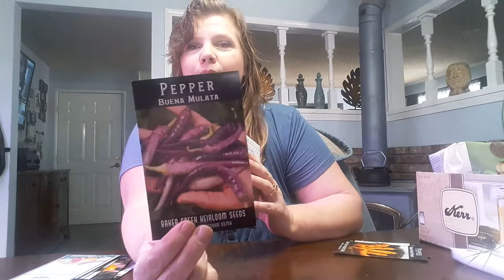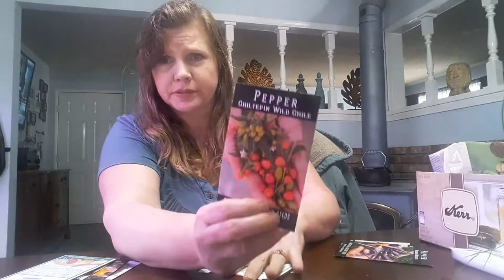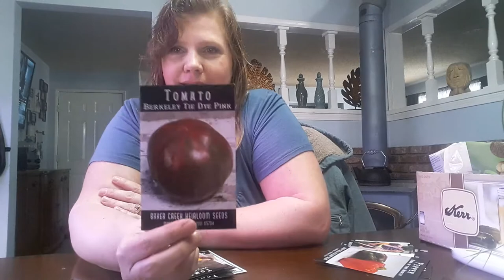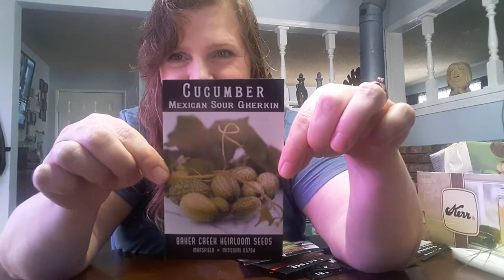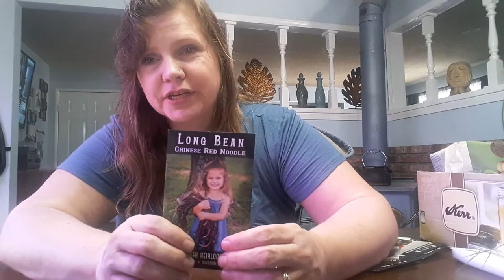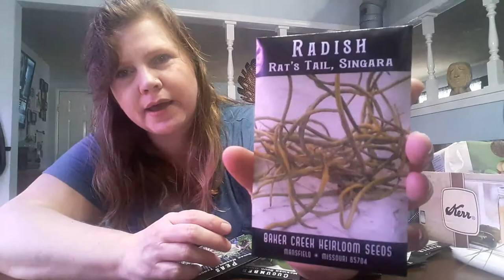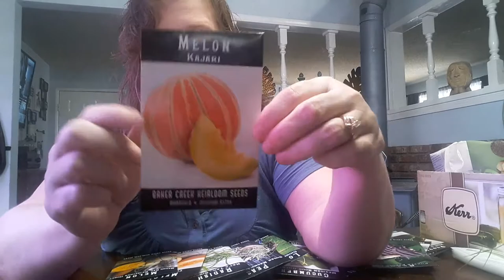My Seed Haul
Baker Creek Seed Haul/Burpee Seeds